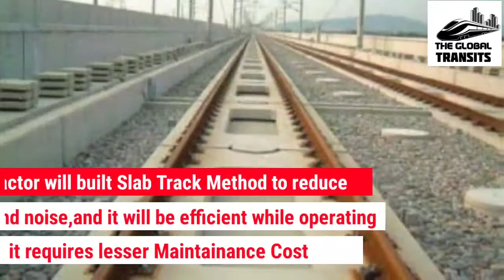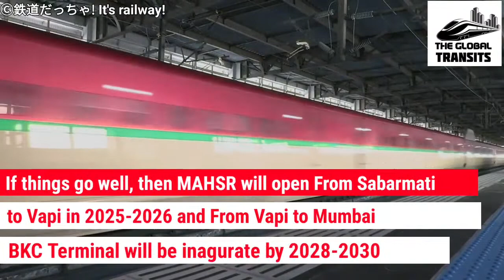4 Firms Bid for Track work of MAHSR|Bids Invited for Subash Nagar Depot of Bhopal Metro|TGT Articles